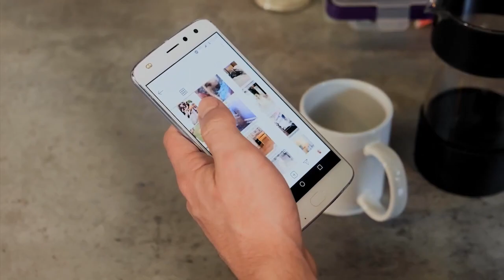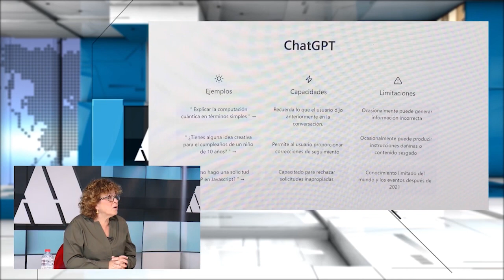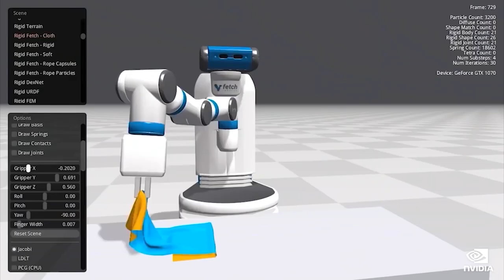Josefina Bueno destaca la importancia de las mujeres en las carreras científicas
La consellera de Innovación, Universidades, Ciencia y Entorno Digital, Josefina Bueno, ha visitado el programa de 12tv Alicante Actualidad. Allí ha abordado diferentes temas, entre ellos la importancia de los ciclos formativos de Formación Profesional y la brecha de género en el entorno digital.

Bueno ha celebrado el aumento de demanda de la Formación Profesional y la desaparición del estigma de que los estudiantes de FP tienen menos valor que los universitarios.

Respecto a la educación, las universidades valencianas siguen creando nuevos grados como es el caso del Grado en Ciencia de Datos implantado en 2017 o el Grado de Inteligencia Artificial, que comenzará el próximo año en la Universidad de Alicante.

Josefina Bueno ha alertado también acerca de la importancia de reducir la brecha de género en el entorno digital, ya que solo un reducido porcentaje de mujeres optan por carreras de ingeniería tecnológicas o por ciclos formativos relacionados con el entorno digital.

Los alicantinos nos cuentan qué opinan ellos al respecto:

Poco a poco, afortunadamente, cada vez son más las mujeres que encuentran referentes femeninos en la ciencia y las que se decantan por estudiar una carrera de estas ramas